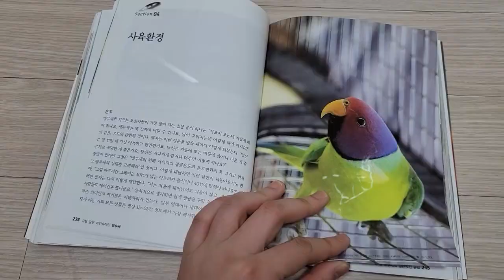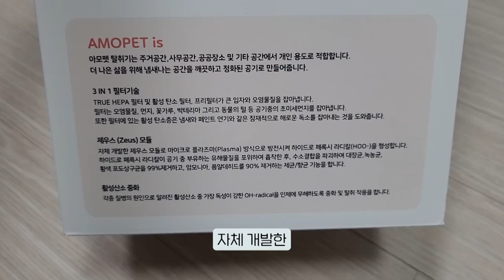앵무새 똥냄새를 해결하는 방법